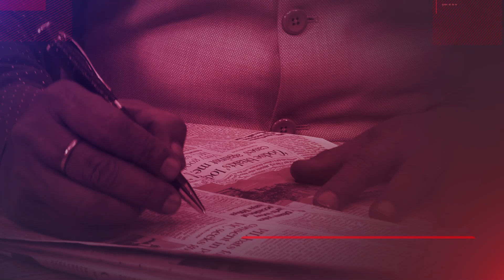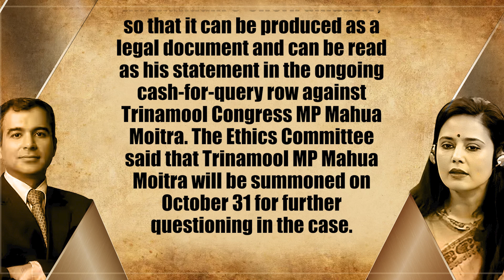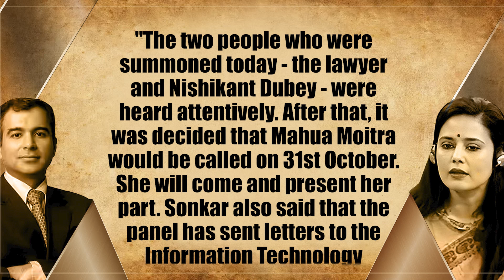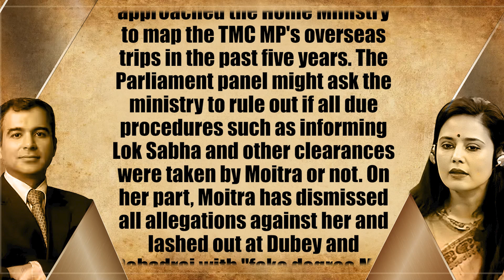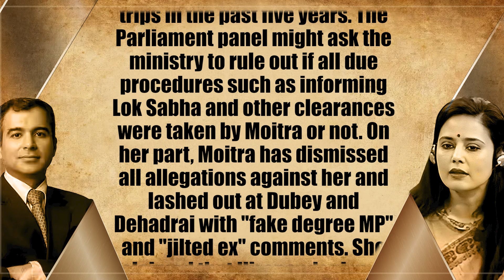Ethics Panel Wants Foreign Ministry To Authenticate Hiranandani's 'Sworn Affidavit'|Dr. Manish Kumar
The ethics panel will write to the External Affairs Ministry to authenticate businessman Darshan Hiranandani's 'sworn affidavit' by way of an apostille that will make it a legal document, so that it can be read as his statement in the ongoing cash-for-query row against TMC MP Mahua Moitra.